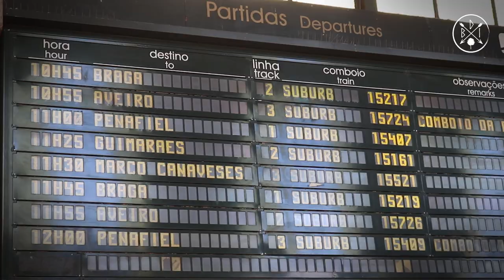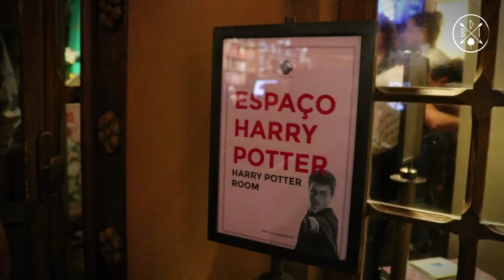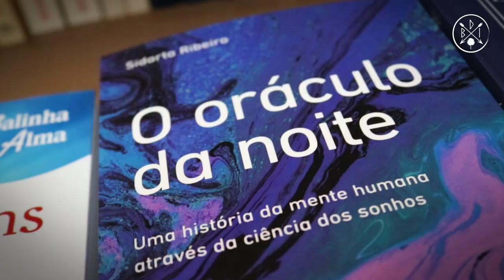PORTO: Harry Potter, arte culinario, vinos y más 🧹- Porto, Portugal 🇵🇹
🧹E 32 · Llegamos a la ciudad de Porto en el norte de Portugal. Harry Potter, azulejos, arte culinario, vinos y más en este recorrido por la segunda ciudad más importante del país, después de Lisboa.